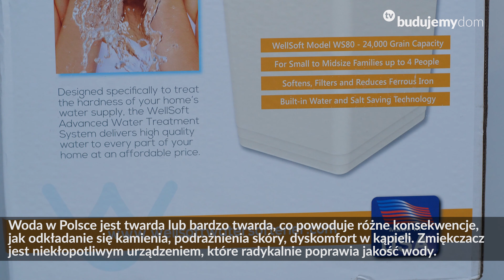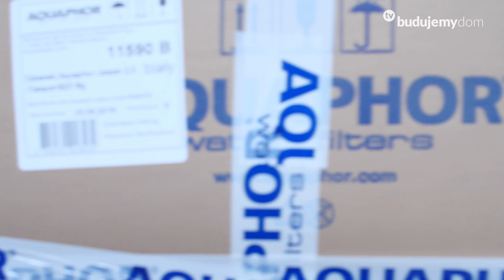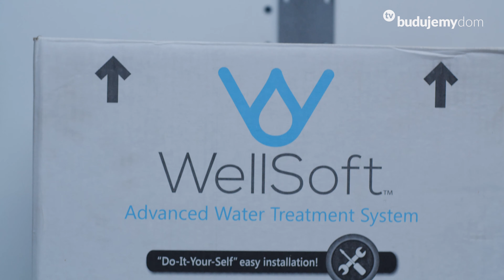Zmiękczacz do wody: 5 argumentów, dlaczego warto go mieć w domu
Woda za twarda? Woda z kamieniem? Razem z firmą Aquaphor, producentem popularnych zmiękczaczy wody zebraliśmy argumenty, dlaczego warto mieć to nieskomplikowane urządzenie w domu:

- Woda w Polsce jest twarda lub bardzo twarda, co powoduje różne konsekwencje, jak odkładanie się kamienia, podrażnienia skóry, dyskomfort w kąpieli. Zmiękczacz jest niekłopotliwym urządzeniem, które radykalnie poprawia jakość wody.
- Kompaktowy kształt, duża wydajność, długa żywotność i łatwość obsługi - to cechy zmiękczaczy. Aquaphor można ukryć w szafce kuchennej!
- Przykład: A800 - popularny model zmiękczacza Aquaphor. Zmiękcza wodę, usuwa żelazo oraz mangan. Ma wysokość tylko 76 cm (mieści się w szafce kuchennej), wydajność 1,5 m3/h, a złoże żywicy jonowej o pojemności 23 litrów.
- Elektroniczny sterownik kontroluje częstotliwość przepłukiwania złoża żywicy - to kolejna zaleta zmiękczaczy. Taką cechę ma A800 Aquaphor.
- Instalacja zmiękczacza jest bardzo łatwa. Obsługa ogranicza się do dosypywania soli.Najlepiej jeśli to instalator zainstaluje zmiękczacz oraz zaprogramuje sterownik, by urządzenie pracowała z maksymalną wydajnością.